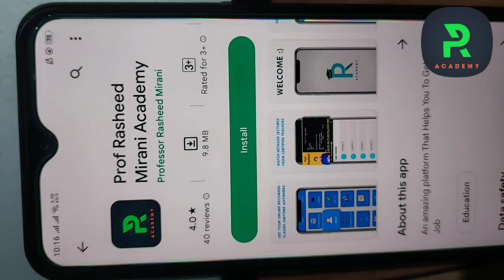Breaking Update || Day-02 Eligible candidates lis